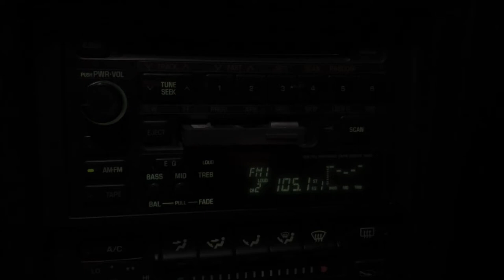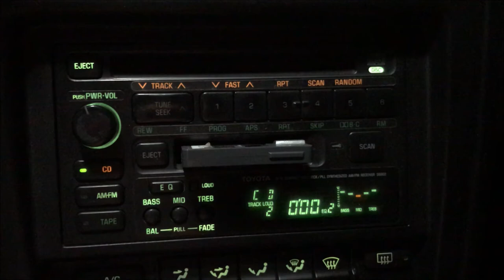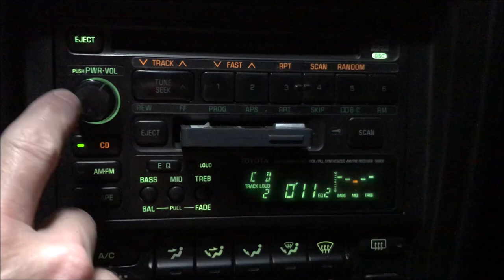Function Test for 1991 Toyota MR2 Turbo Premium Radio / CD / Cassette Player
Function test on the factory radio (p/n 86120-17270, manufactured October 1990) in a 1991 MR2 Turbo with the premium audio system (amplified system with 6 speakers and one subwoofer). This unit also has the uncommon 14 pin connector. Radio and cassette player are functional, and while the CD player has sound output, the volume is low and full of static.